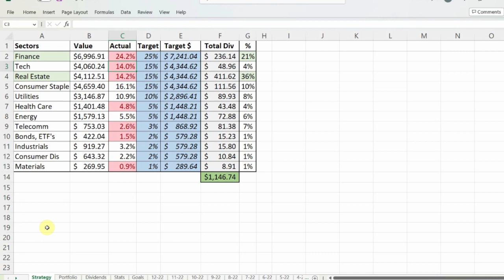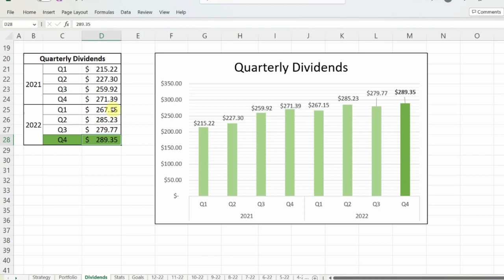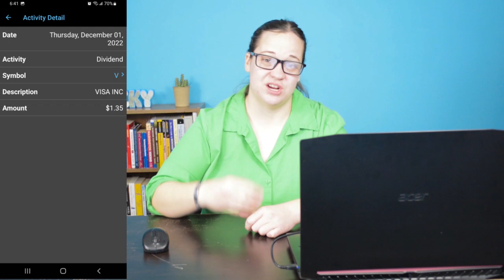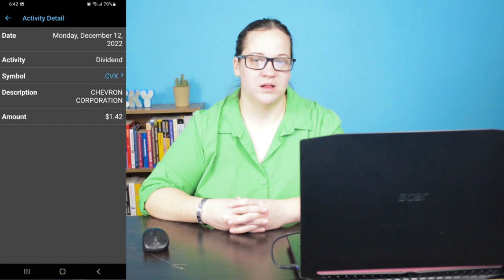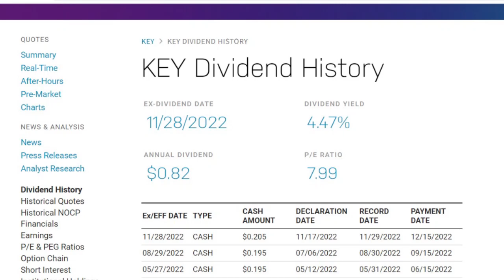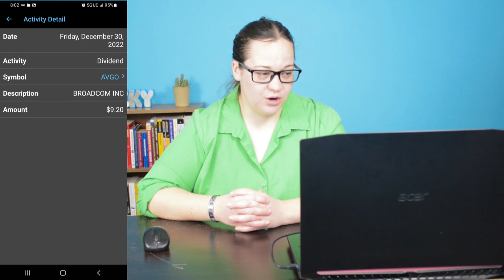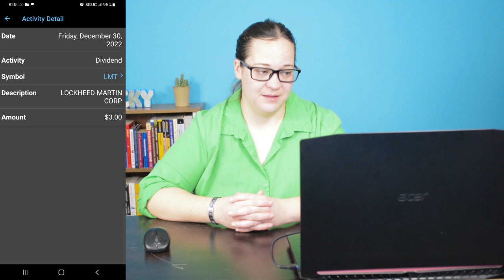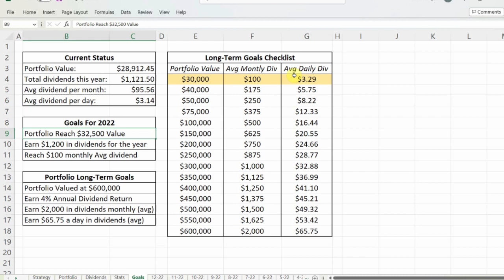Dividend Income December 2022- $28,912 Stock Portfolio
My overall goal is for my stock portfolio is to function as a long-term dividend growth account that generates around $2,000 per month in dividends. With my current diversification strategy, that would mean about a $600,000 portfolio earning an average of 4% on dividends a year.

Timestamps:
00:00 Introduction
01:10 Investment Strategy
02:38 Portfolio & Dividend Overview
05:17 Stocks Purchased This Month
06:07 Dividend Payments
17:55 Statistics
19:11 Goals for the portfolio

These videos are for educational and entertainment purposes only. I am merely sharing my personal opinion and my personal story.  Please seek out the personalized guidance of professionally trained and licensed individuals before making any decisions.